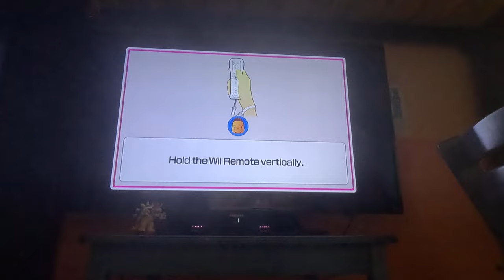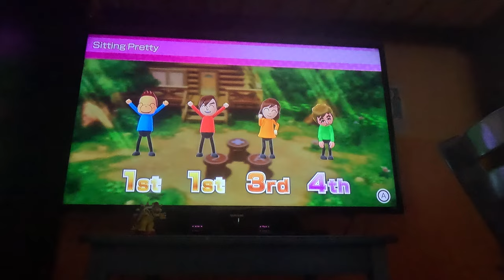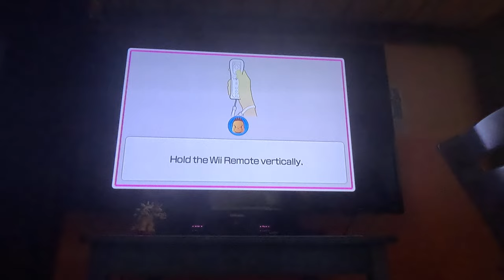(ATTEMPT 4, SO CLOSE) Wii Party U - Dojo Domination (Bowser Jr vs Beginner Difficulty, 4K60fps)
After multiple attempts, I GOT A PERFECT SCORE!